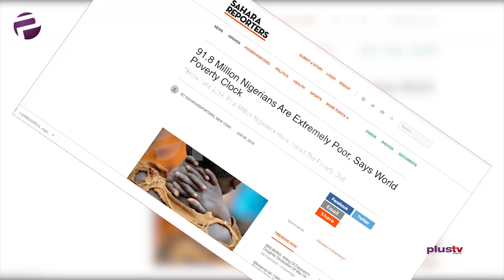Entrepreneurship - Why Nigerian Business Fail